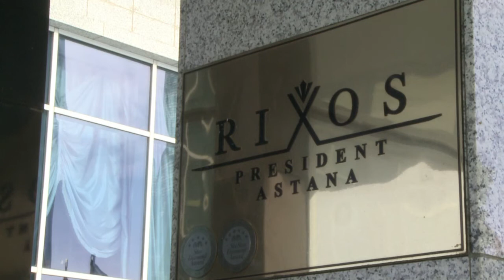Régimen sirio y rebeldes llegan a Astaná para negociaciones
Los combatientes rebeldes llegaron a Astaná, el domingo, para participar en las primeras negociaciones con el gobierno sirio en casi seis años de guerra, como un intento diplomático para detener las hostilidades.